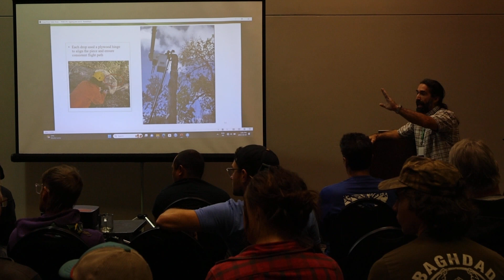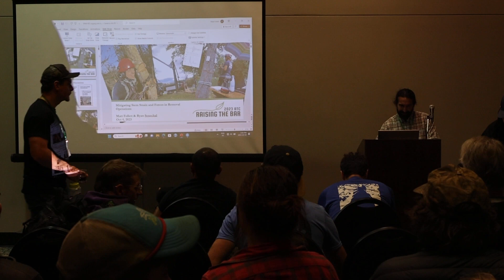Follett part 3